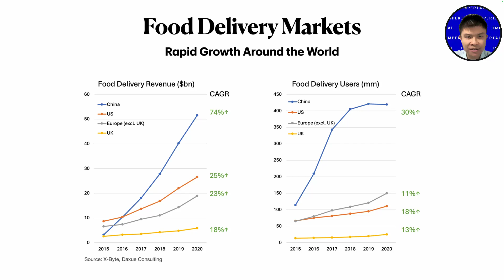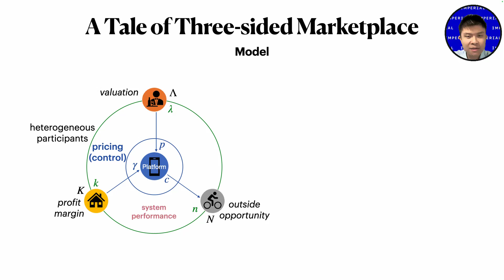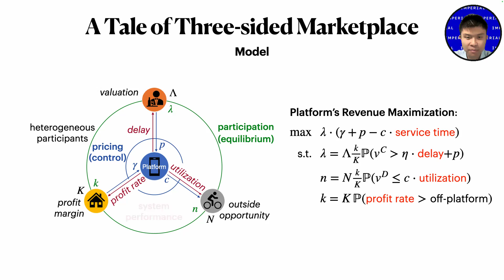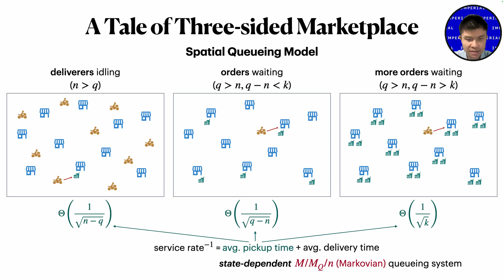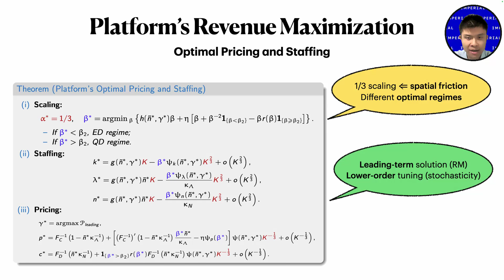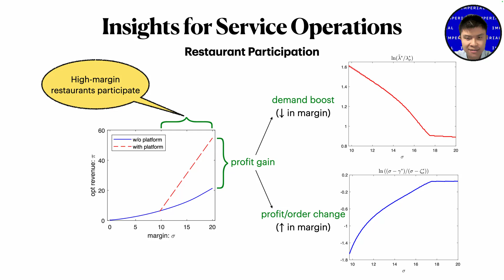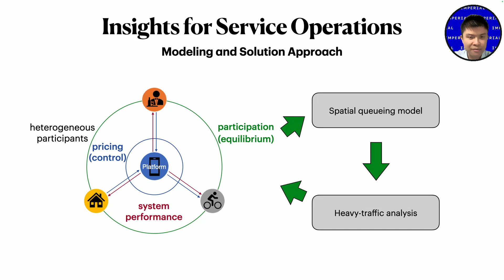2024 Service Science Best Cluster Paper Finalist - Zhe Liu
Service Science finalists of the 2024 paper competitions